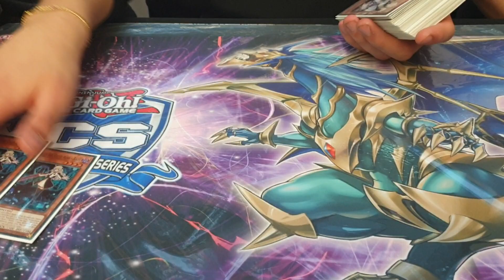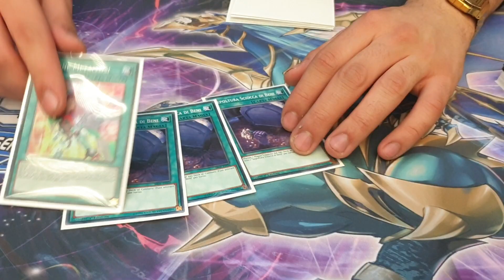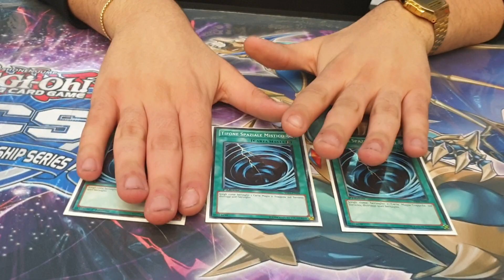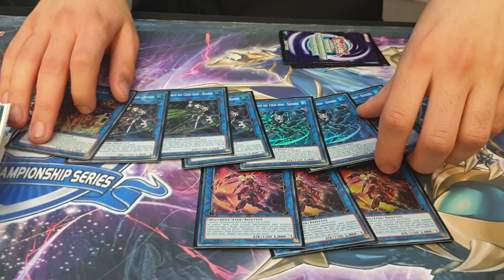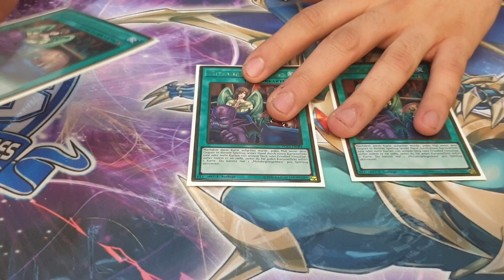Top 16 YCS Dusseldorf 1 2019 - Flavio Palumbo - Sky Striker